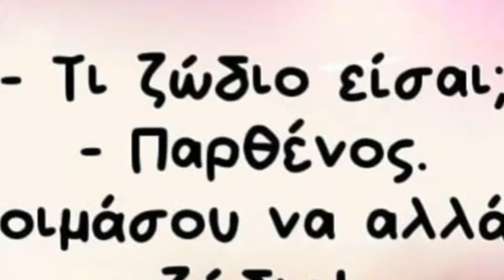Week Best of 12.02.18 by Atticanews.gr (photos-videos) PI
Week Best of 12.02.18 by Atticanews.gr (photos-videos)